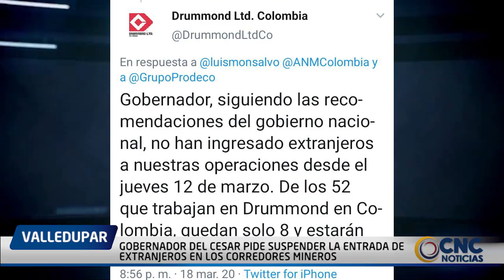GOBERNADOR DEL CESAR PIDE SUSPENDER LA ENTRADA DE EXTRANJEROS EN LOS CORREDORES MINEROS